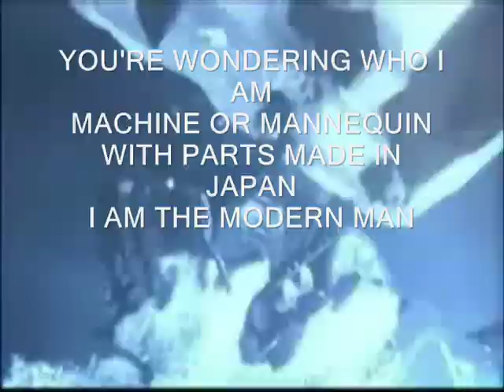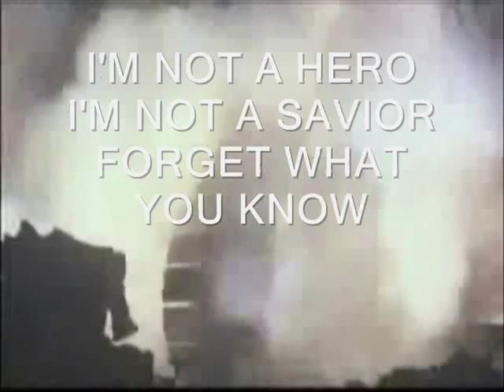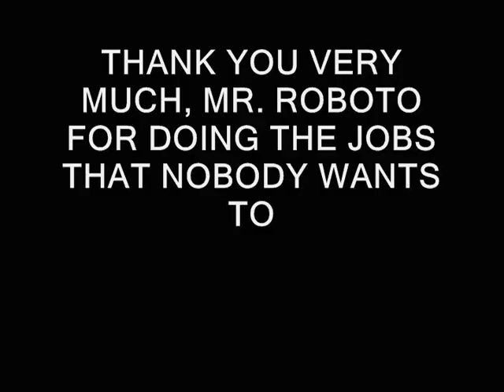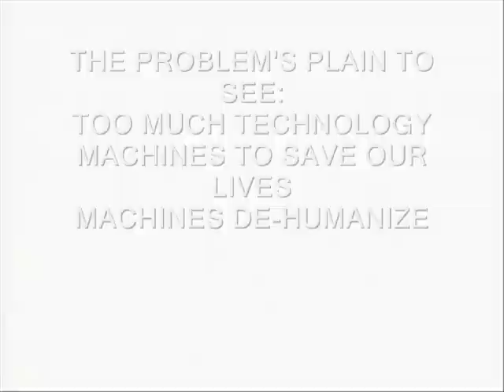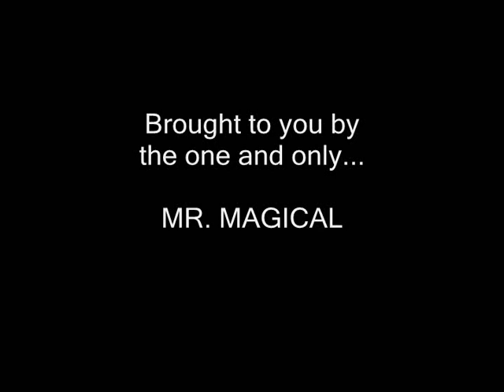"Mr. Roboto" KarVid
KarVid of "Mr. Roboto" by Styx, with video from the "Terminator" movies, for free use in karaoke entertainment. (Original artist and producers retains all rights to music, lyrics, and original video clips.)